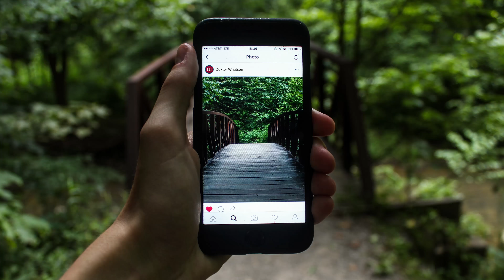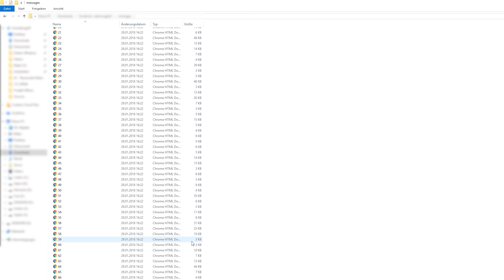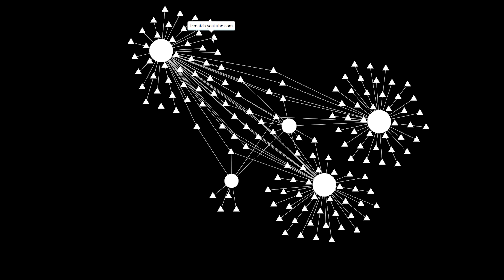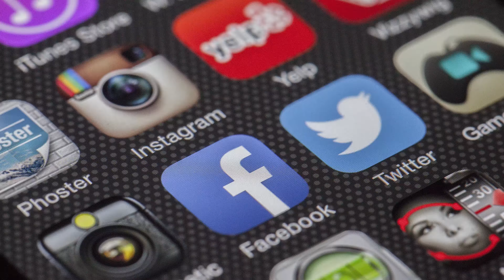Datenschutz - Der gläserne Mensch | Watts On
Zurzeit wird der Datenskandal um die Firma Cambridge Analytica heiß diskutiert. Die Firma soll legal an Daten von 87 Millionen Facebook Nutzern gekommen sein und den US-Wahlkampf im Jahr 2016 manipuliert haben. Auch Facebook steht dadurch in der Kritik. Zunehmend machen sich Nutzer Gedanken, wie sie sich besser schützen können. Denn wir geben jeden Tag sehr viel von uns preis und teilen Informationen auf Facebook, YouTube, Twitter und in anderen Sozialen Medien. Was weiß man eigentlich über uns? Und warum teilen wir freiwillig so viele Informationen? In dieser Folge von Watts On zeigt Euch Cedric, wie ihr bewusster mit euren Daten umgehen und eure Online-Privatsphäre schützen könnt.

Wenn du deine Daten von Facebook herunterladen willst, besuche diese
Und klicke auf "Lade eine Kopie deiner Facebook-Daten herunter".

Erfahre mehr über den Zentralverband Elektrotechnik- und Elektronikindustrie e.V. auf unserer

ZVEI – Die Elektroindustrie. Der Zentralverband Elektrotechnik- und Elektronikindustrie e. V.  ist nah an den Zukunftsthemen unserer Zeit und gestaltet den digitalen Wandel maßgeblich mit. Für über 1.600 Mitgliedsunternehmen setzt sich der Verband als Impulsgeber der Elektroindustrie für die Interessen einer der innovativsten Industriebranchen Deutschlands ein. Im Fokus liegt weit mehr als die reine Technologie: Der Mensch steht in den fünf Leitmärkten Industrie 4.0, Energie, Mobilität, Gesundheit und Gebäude im Mittelpunkt. Daneben geht es auch um die Querschnittsthemen Cybersicherheit, Gesellschaft und Umwelt sowie Bildung und Forschung – für eine innovative und erfolgreiche Zukunft.